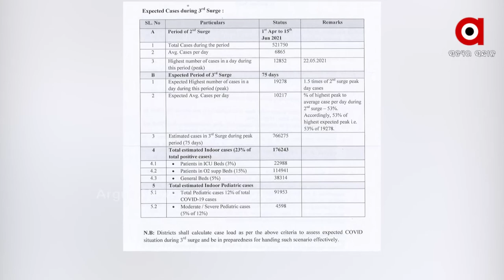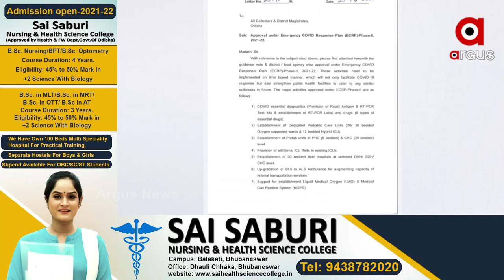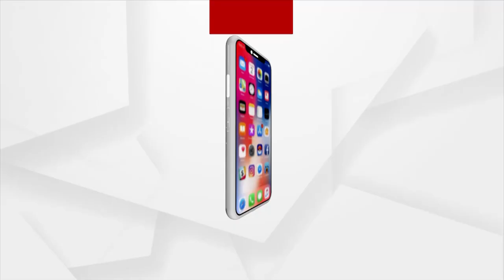ରାଜ୍ୟରେ ଭୟଙ୍କର ହୋଇପାରେ କରୋନାର ତୃତୀୟ ଲହର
ଗୋଟିଏ ପଟେ କରୋନା ଦ୍ବିଦୀୟ ଲହରର ପ୍ରଭାବ କମୁଥିବା ବେଳେ ଚିନ୍ତା ବଢ଼ାଉଛି ସମ୍ଭାବ୍ୟ ତୃତୀୟ ଲହର । ଏହାରି ଭିତରେ ରାଜ୍ୟ ସରକାରଙ୍କ ଆକଳନ ସମ୍ଭାବ୍ୟ ତୃତୀୟ ଲହରର ଭୟାବହତାକୁ ନେଇ ଭୟ ବଢ଼ାଇଛି । ସ୍ବାସ୍ଥ୍ୟ ବିଭାଗର ଆକଳନ ଅନୁସାରେ ୭୫ ଦିନ ପର୍ଯ୍ୟନ୍ତ ରହିପାରେ କରୋନାର ତୃତୀୟ ଲହର ।